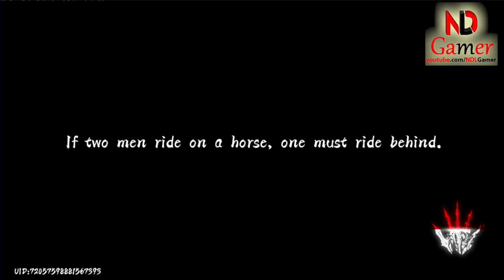Phantom Blade Executioners & Free Giftcodes For Newbie